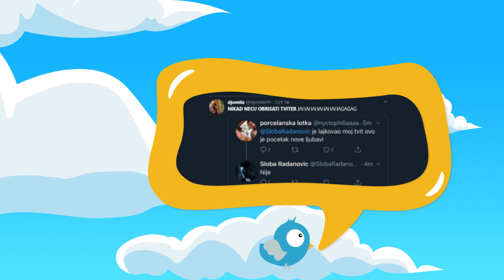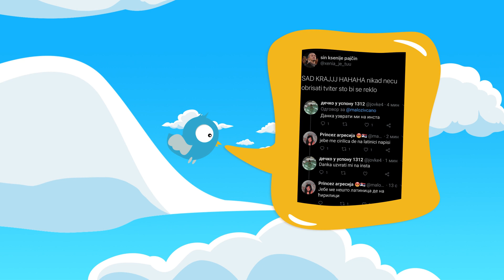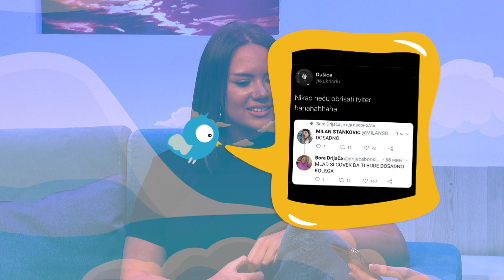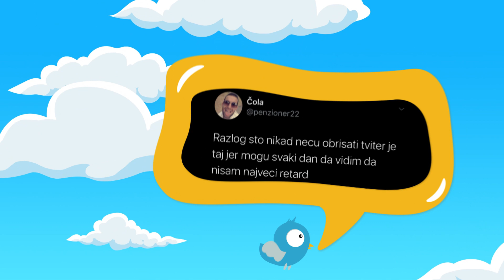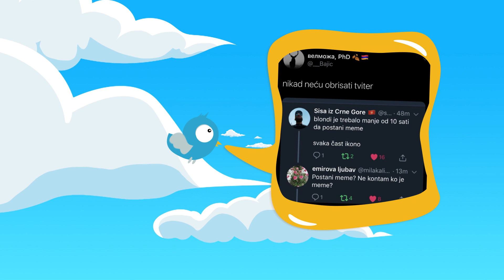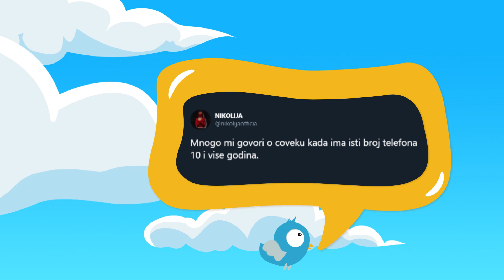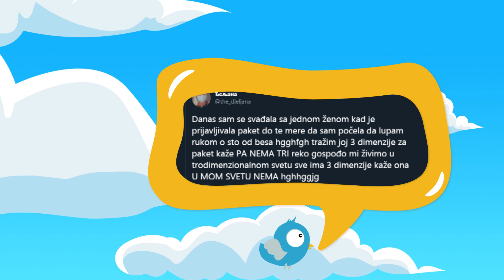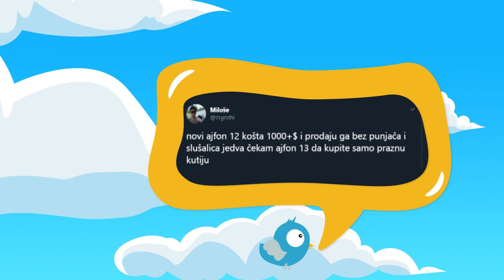Red TV - 19.10.2020. - Retwitter